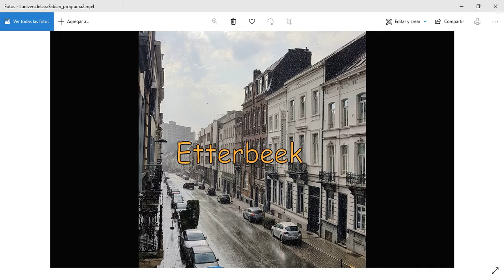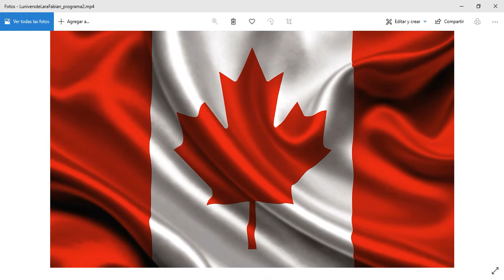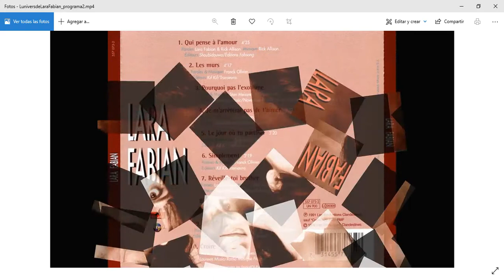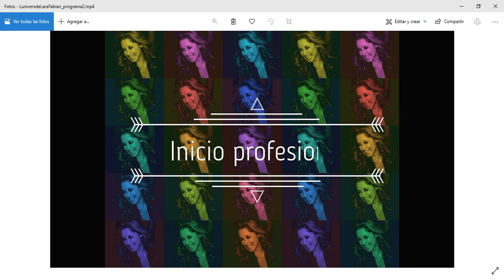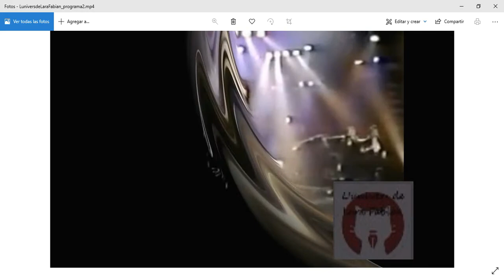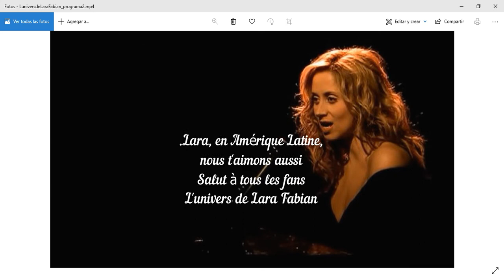Biografia de Lara Fabian_Primera_Parte_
Una breve y concisa biografía de Lara Fabian que cubre desde su nacimiento hasta su primer disco(1991). Esta es la versión de biografía relatada por mi. He subido la versión sin relatos y solo con música de fondo de Lara.
Los fragmentos de videos que utilizo se referencian a continuación. No son de mi propiedad y los puedes encontrar en estos enlaces: